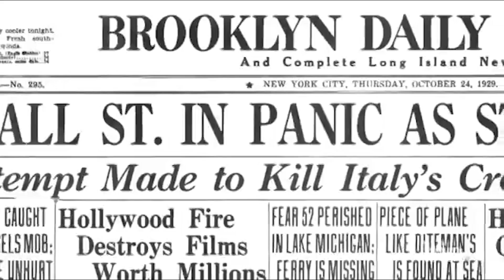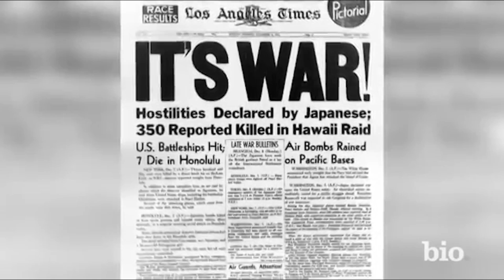Franklin D. Roosevelt | A Beacon For Economic Renaissance | Biography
Franklin Delano Roosevelt (January 30, 1882, to April 12, 1945) was the 32nd American president who led the United States through the Great Depression and World War II, greatly expanding the powers of the federal government through a series of programs and reforms known as the New Deal. Stricken with polio in 1921, Roosevelt (commonly known as FDR) spent much of his adult life in a wheelchair. A whole generation of Americans grew up knowing no other president, as FDR served an unprecedented four terms in office. Roosevelt's social programs reinvented the role of government in Americans' lives, while his presidency during World War II established the United States' leadership on the world stage.